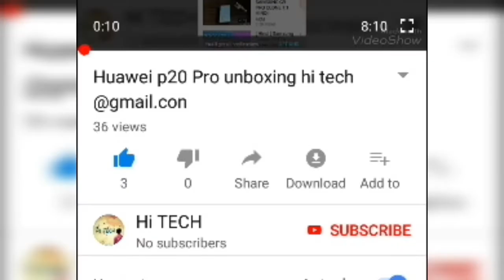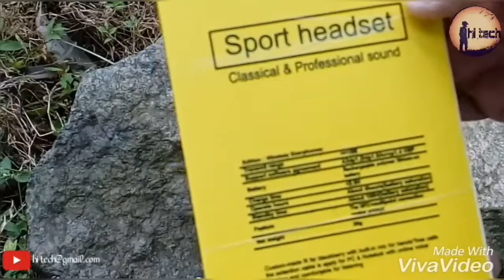Wireless sports Bluetooth headset അൺ ബോക്സിങ് റിവ്യൂ, Malayalam//hi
Facebook ID paachupachu
Instagram ID paachupachu
Wireless sports Bluetooth magnet headset
Bluetooth 4.1
4 hours music
10 metre range
5 hours battery
Android an iso working Bluetooth
3 hours charging
Speaking to wearing colour black and red and full black
Amazon price RS.265
📦Hi tech ✈